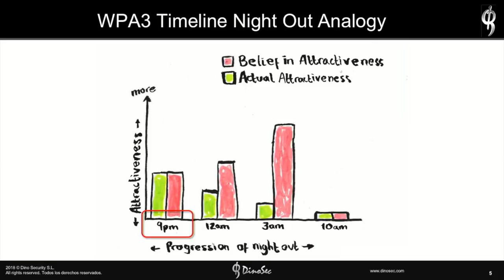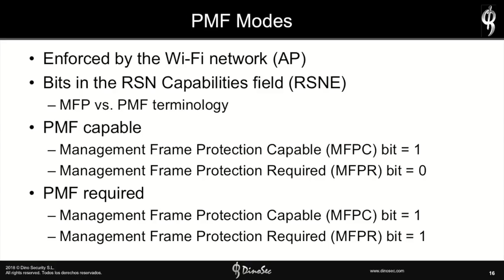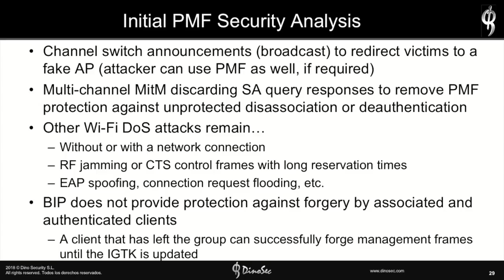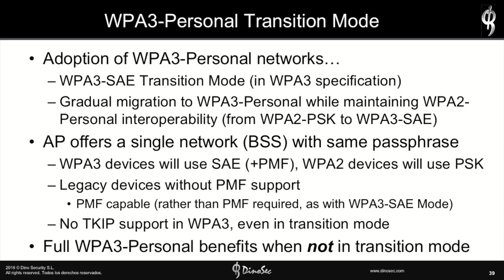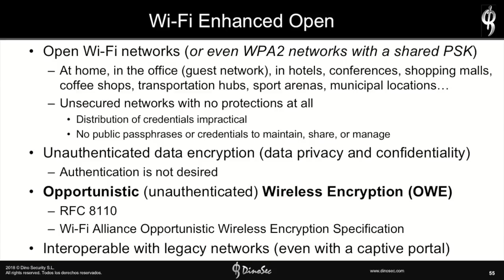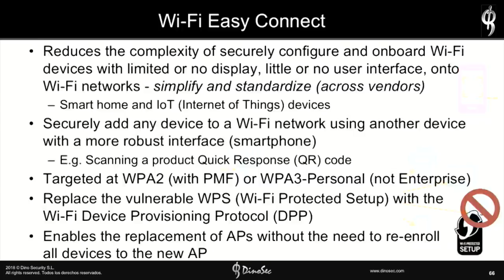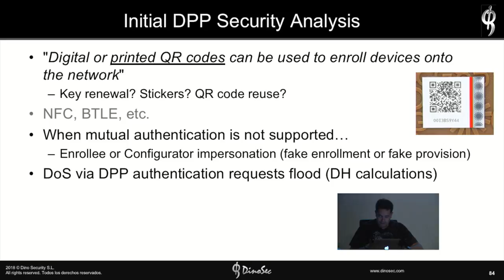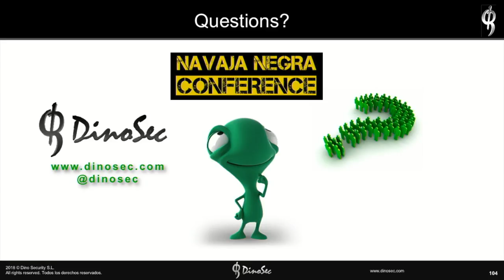Navaja Negra 8 - ¡Pongamé 3!: Whisky, Pacharan y Anís - Raúl Siles